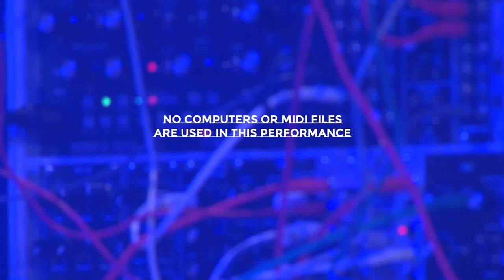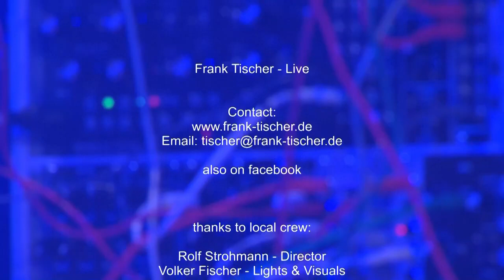Cosmic Concert Part 1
Live at TV-Studio, Offener Kanal, Fulda, March 2021